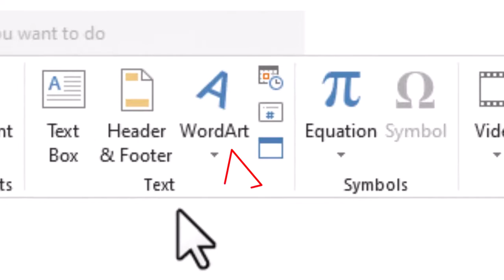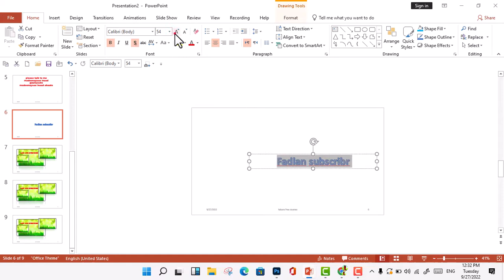Barashada Pawer Point Casharkii 24aad || sida loo isticmaalo slide show